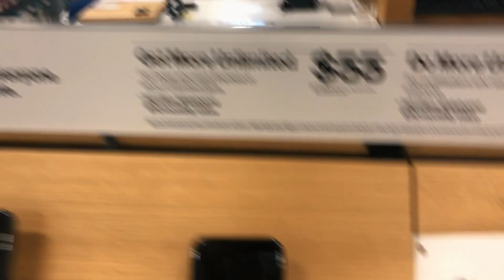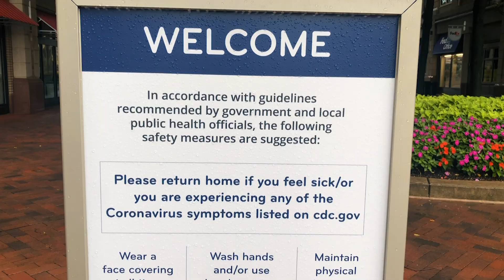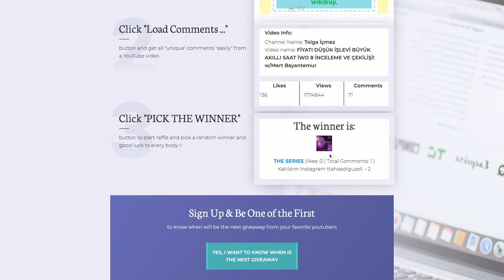PANDEMİDE AMERİKANIN SON DURUMU! (VLOG)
Bu videoda pandemi sürecinde Washingtondaki son durumları sizlere göstermek istedim. Vlog tadında kısa bir video oldu.

Ayrıca iwo 8 çekiliş sonucu da videoda! Kazanan arkadaşa hayırlı olsun.